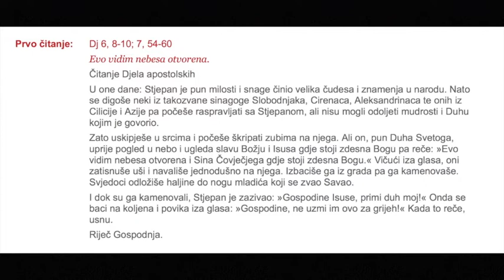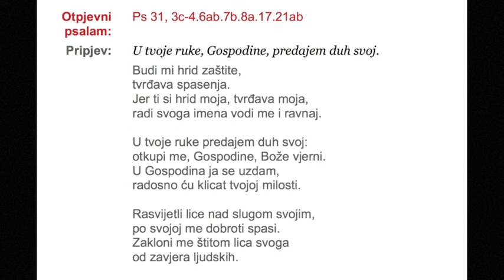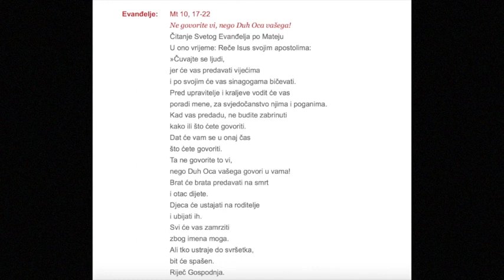Oni koji uistinu prime Krista u svoje srce čeka ih nerazumijevanje i progonstvo na ovome svijetu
Propovijed na blagdan svetog Stjepana prvomučenika, godina A, fr. Ivan Dominik Iličić